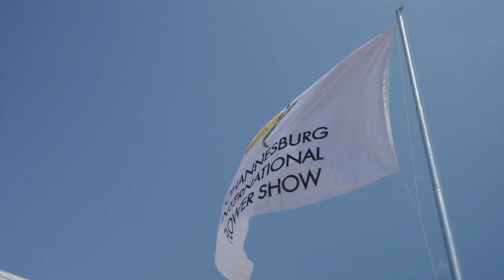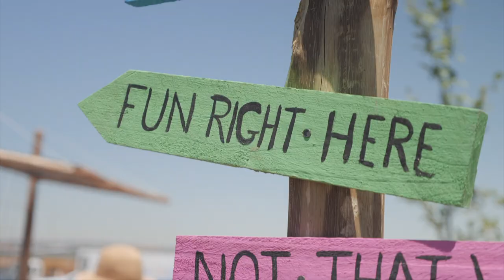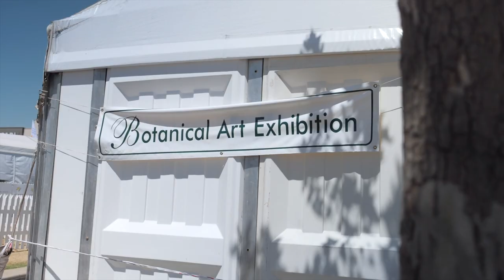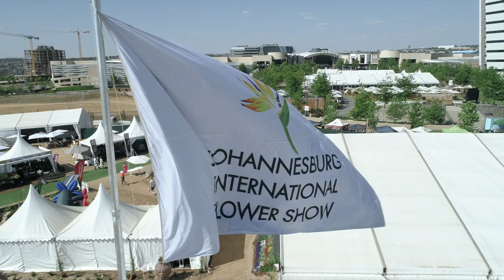The Inaugral Johannesburg International Flower Show 2019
The inaugural Johannesburg International Flower Show has come and gone and what a great time was had by all!

From the opening on Wednesday 30th October 2019 by The First Lady,  Mrs Tshepo Motsepe-Ramaphosa, until the close of this year's event on Sunday 3rd November 2019, South Africans of all backgrounds, colours, creeds and persuasions attended this amazing event.